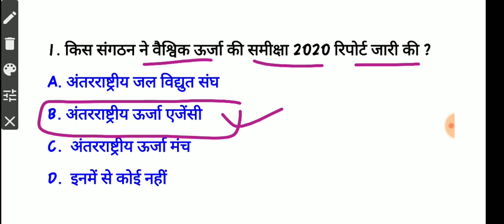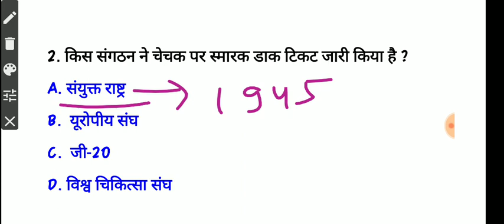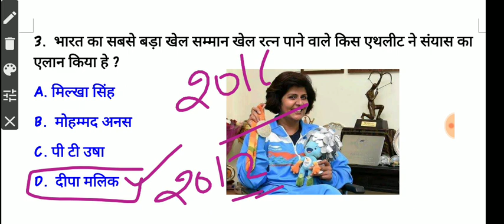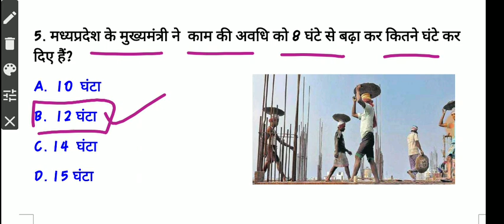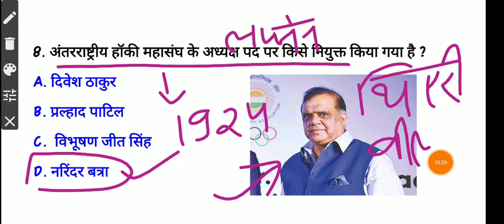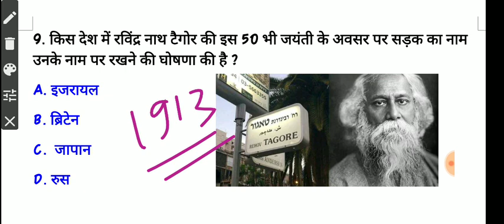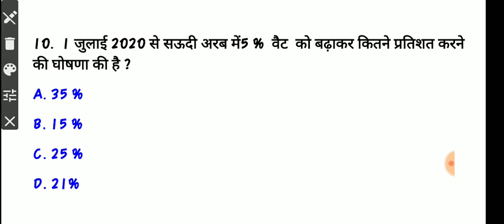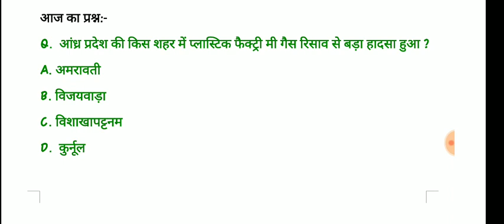13 may 2020 current affairs| current affairs in hindi | daily current affairs